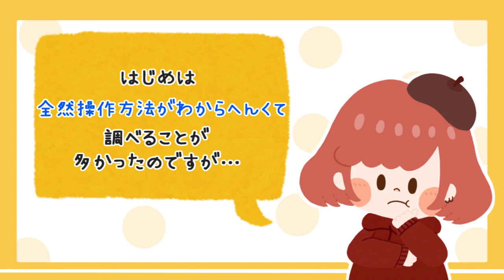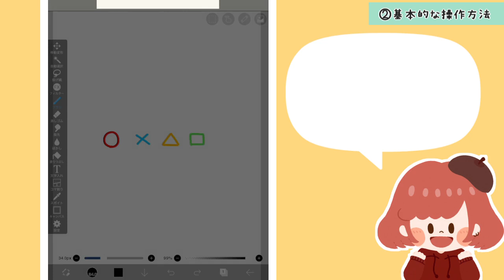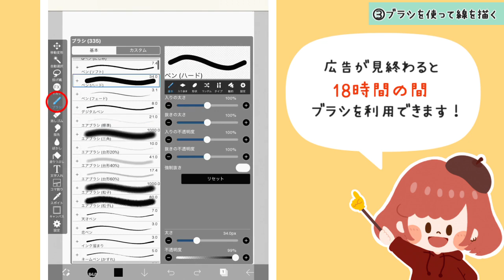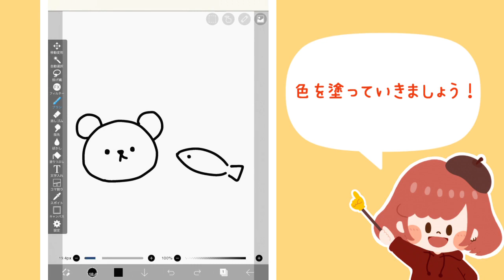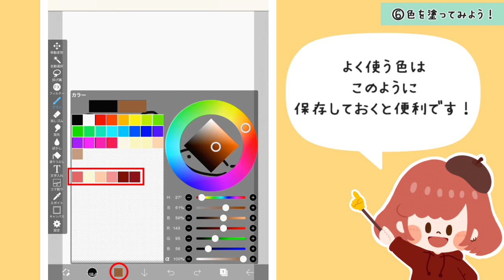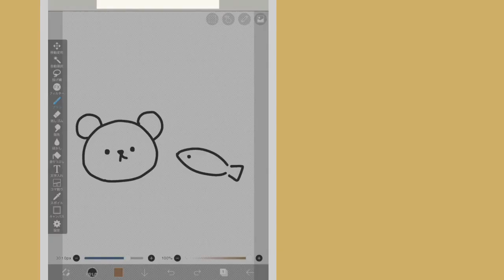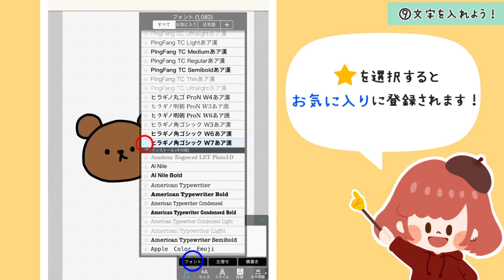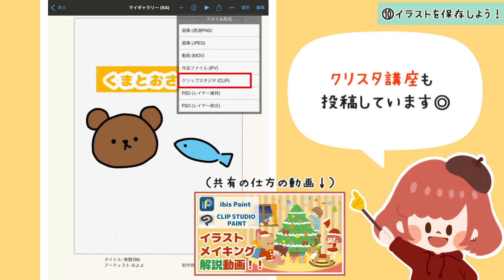【ibisPaint 講座🔰】(超初心者向け)1番最初に見る動画！(For super beginners) The first video to watch!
初心者向け！ アイビスペイントの使い方

ibis paintを初めて使う方、これから使おうと思っている方向けの解説講座です。
つまずいた所や分からなかった所をまとめて動画にしてみました！

この動画でデジタルイラストへチャレンジするきっかけになれたらいいなと思います🌷

This is a commentary course for those who are new to ibis paint and who are thinking of using it in the future ♪
I tried to make a video of the places I stumbled and did not understand.
I hope this video will give you an opportunity to challenge digital illustrations 🌷

0:00 講座スタート！
0:41 ①新規キャンバス作成
1:13 ②基本的な操作方法
1:22   ⑴画像解像度について
2:35   ⑵キャンバスの操作方法
3:17 ③ブラシを使って線を描こう！
4:40 ④消しゴムを使って線を消そう！
5:07 ⑤イラストを描いてみよう！
6:10 ⑥色を塗ってみよう！
7:19 ⑦レイヤーについて
9:48 ⑧塗りつぶし機能について
10:28  ⑨文字を入れよう！
12:04 ⑩イラストを保存しよう！

【ibis paint ダウンロードはこちら(無料版)】

🧸SNS

🌼その他動画リスト